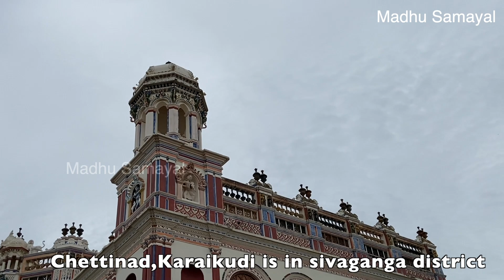Exploring Chettinad Village | Karaikudi Traditional House | செட்டிநாடு காரைக்குடி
Chettinad,Karaikudi is in sivaganga district
One of the Heritage tourism of Tamilnadu
Our Stay at Chidambara vilas
Address:
Chidambara Vilas
TSK House, Ramachandrapuram Kadiapatti, Off, Fort, Tirumayam, Tamil Nadu
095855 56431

Chettinad is known for its Traditional Homes, Unique cuisine,
Artistic wood carving,Athangudi Tiles,Saree,Temples,
Antique Market,Artistic Architecture
Local Cuisine specials are Sukka,Kandarappam,
vellai paniyaram, idiappam,cheeyam,puttu,kavuni sweet,
Mandi,kozhukattai,snacks,etc
chettinad is collection of 78 Villages
chettinad is collection of 78 Villages and towns in
Sivaganga district, Tamilnadu
Teak pillars from Burma,Spanish tiles on roof,Marble tiles
from italy and Japan
Ancient Hand Operated Fan
Smooth walls made of egg white mix
which is called as muttai polish
cooking demo at stay
Entrance of the Home is designed like Temple
with Ramar pattabisekam,Gaja Lakshmi,Veeralakshmi,
Annalakshmi,63 Nayanmargal
Surya charam with Impon inside
Navarathna stones is kept inside and built the entrance
of the home
Auspicious symbols like Paneer sombu,Mirrors,God
were used in construction
Home Key with unique mechanism
Owners of this Home
Mutram of the house
Property Tour Given By Mr.Nehru
Many Film Shooting were done in these streets and homes
Home of nagarathars
Yummy recipes cooked by Chef Arun and Team
115 year old Heritage Home
Village sangu (siren)  to know the timings
It rings at specific times
Village Walk
Natural Vegetable Oil Painting
Old chettinad home on the way in village walk
Basement of the Old chettinad homes are constructed
with many layers of kaloor sembarangal stone and building is
constructed with limestone paste
chettinad weddings are conducted in a grand manner
Antique Enamel wares of chettinad
Mangu Saaman
Monkeys enjoying
due to covid reasons ,Guests are not allowed for swimming
Athangudi tiles manufacturing factory
place : athangudi palace tiles
7 Colors are used
Maintanence: Clean with water with 2 drops of coconut oil
No chemical to be used for mop
advantages of athangudi tiles: Does not cause Foot pain
auto cooling temperature
Glass is placed at base and then mould placed for design
Color Mixture is poured into moulds
spread well and removed the mould
sand cement dry mixture is spread
wet mixture and dry mixture layers are spread and set well
soaked for 3 days in water tank
Dried till it gets seperated from glass naturally
stone pillars
Athangudi Palace